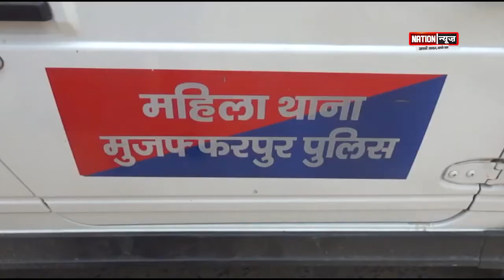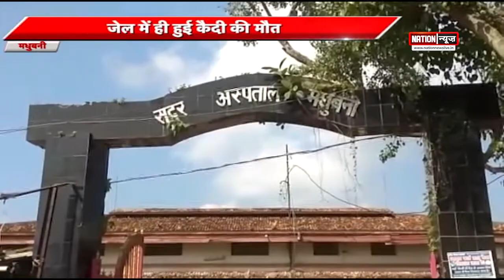गैंगरेप का वीडियो किया वायरल !